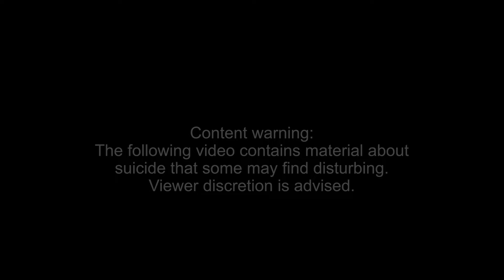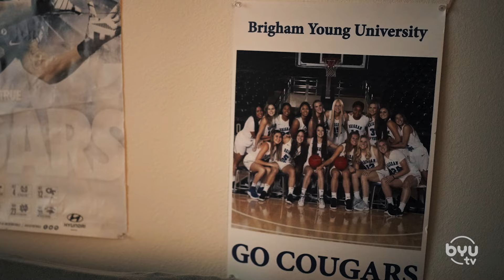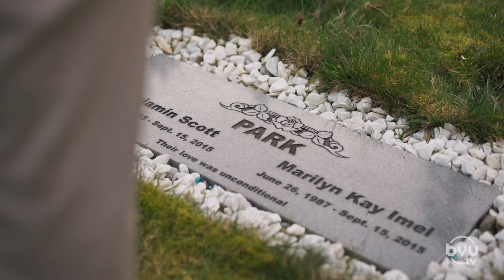Deep Blue - Scott Park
After a family tragedy, Scott Park found refuge in BYU Women's Basketball.  His fandom for the Cougar Women and their support of him helped give him hope moving forward.

Watch BYUSN live and on demand on the free BYUtv app or BYUtv.org